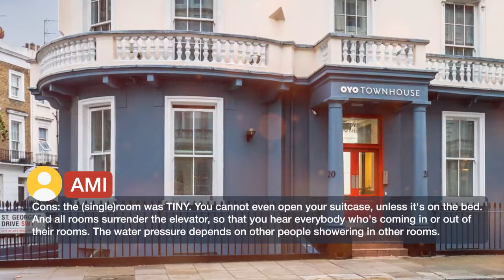OYO Townhouse New England Victoria 3 ⭐⭐⭐ | Reviews real guests Hotels in London, Great Britain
OYO Townhouse New England Victoria ⭐⭐⭐ | Reviews real guests Hotels in London, Great Britain

One of our best sellers in London! OYO Townhouse New England Victoria is located just 10 minutes' walk from central London's Victoria Rail and Coach Stations. This 19th century Georgian building is within 1.6 km of the Tate Britain Gallery, Buckingham Palace, and Westminster Abbey. Each bright room features a comfortable Hypnos bed, a TV, and a work desk with PC modem points. The private bathrooms have a shower, and hairdryers are available on request. In the mornings, the OYO Townhouse New England Victoria serves a continental breakfast. Guests can enjoy lunch and evening meals in the restaurants and bars surrounding the hotel. Home to the Houses of Parliament, Big Ben, and other famous attractions, iconic Westminster is 15 minutes’ walk from the New England Hotel. The theaters and nightlife of London's West End are just 5 minutes away on the Tube from Victoria Station.